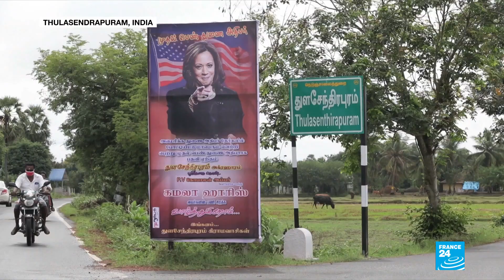Indians watch with a mix of pride and scepticism as Kamala Harris prepares to become US vp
In India, all eyes will be on Kamala Harris when she becomes US vice president in January. FRANCE 24 traveled to her ancestral village to see what the locals think of her election.